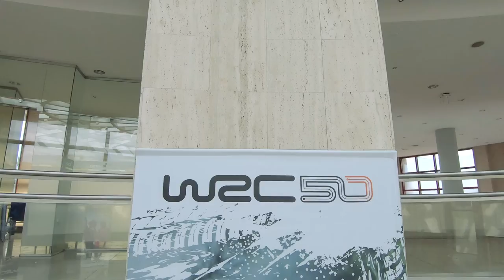ACP Rali de Portugal 2022